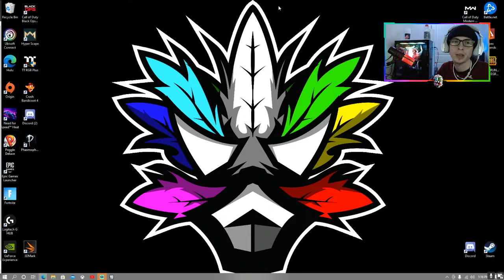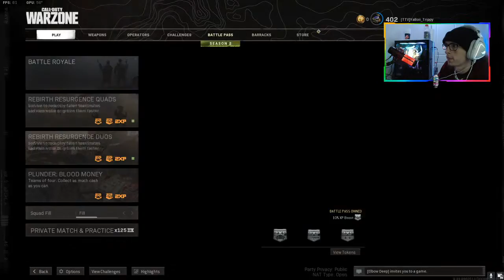Runnin Duos with my boy Bob Huggins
WE Vibin in some Duos! Stressy & Depressy